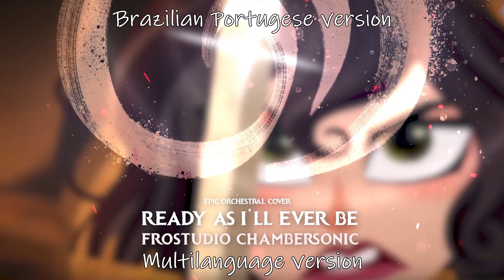Ready as I'll ever be - epic orchestral cover Multilanguage (33 languages)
Special thanks to Tapitey for putting these languages together.